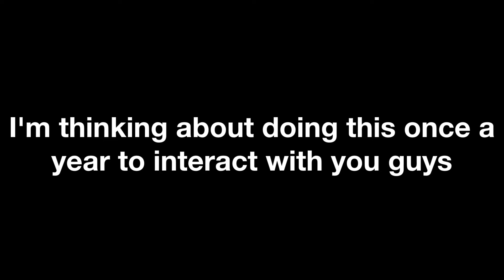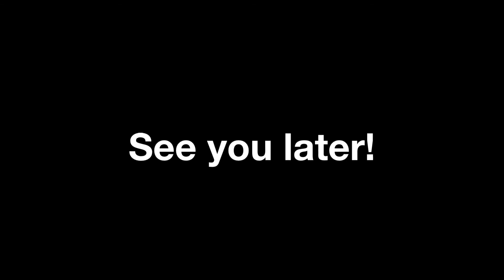Diecast Model Poll 2017 [Closed]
This poll is closed.